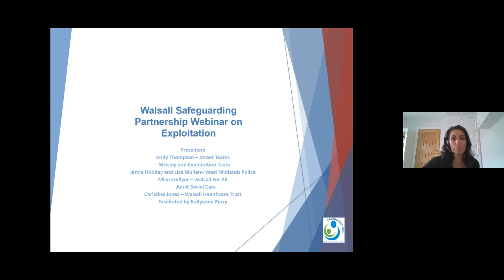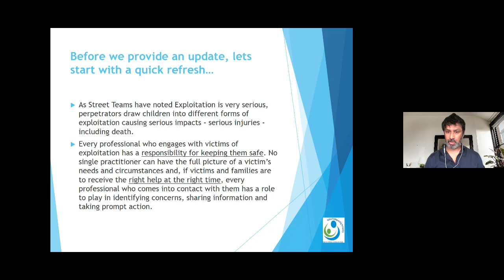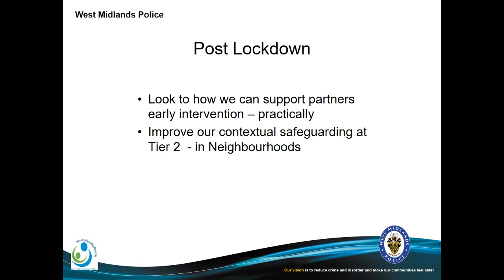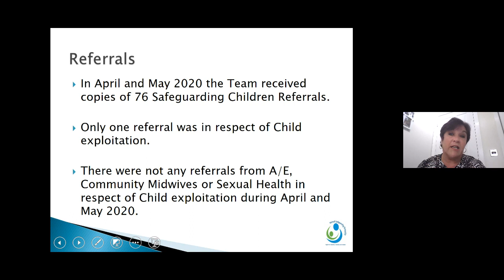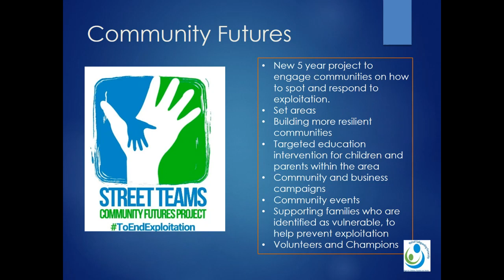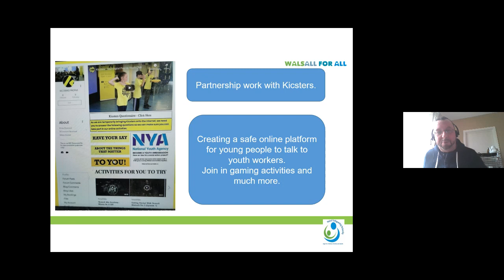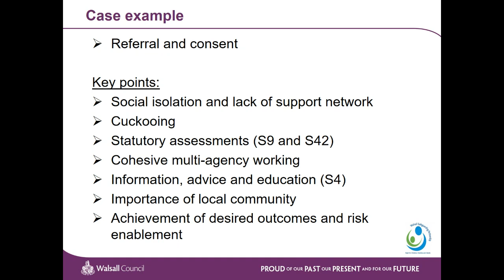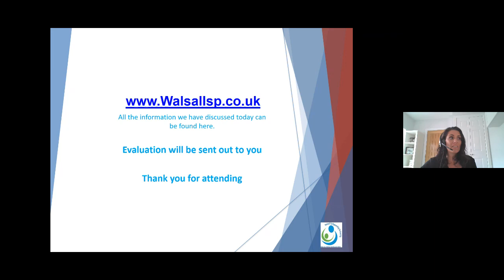Walsall Safeguarding Partnership Webinar on Exploitation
On 29th June 2020 Walsall Safeguarding Partnership held a Webinar on Exploitation.

The aim of the 2 hour webinar was to:

Provide a current overview of the issues around Exploitation both nationally and locally in light of Covid-19.
Provide an overview of offer of support that is available across different organisations and how to access these.
Have a live question and answer session.
Our guests for the webinar were from:

Andy Thompson - Street Teams
Imran Suddle and Jade Brown - Exploitation and Missing Team
Jamie Hobday and Lisa Mullen - West Midlands Police
Christine Jones - Walsall Health Care Trust
Helen Matthews - Street Teams
Michael Collyier - Walsall For All
Nicola Smith and Emma Harper - Adult Safeguarding

The webinar is aimed at all leaders and practitioners across organisations working with adults, children and their families.